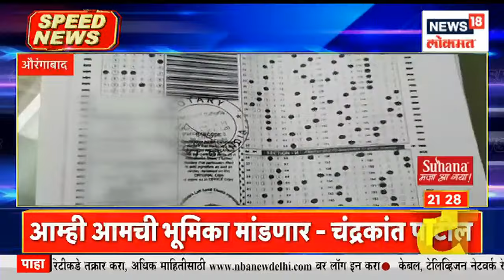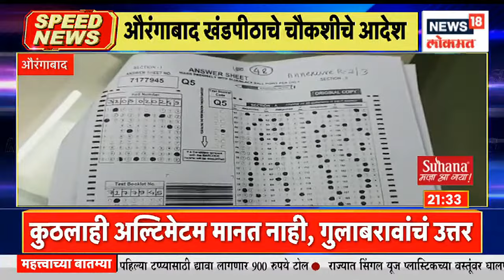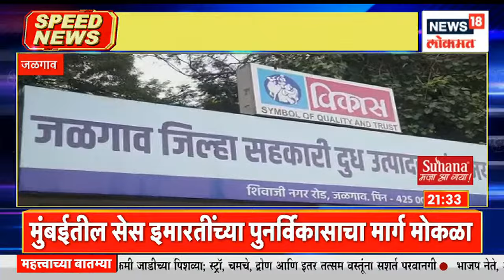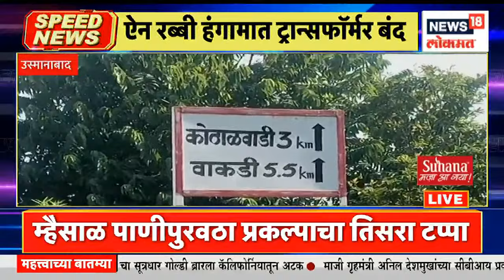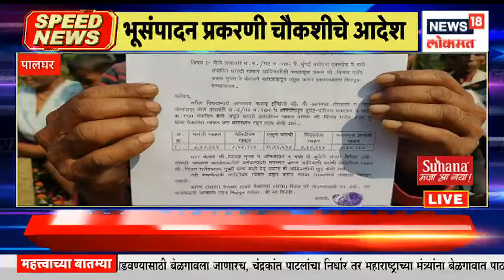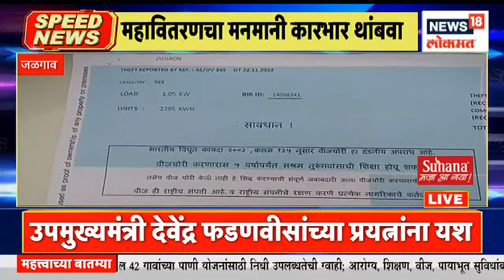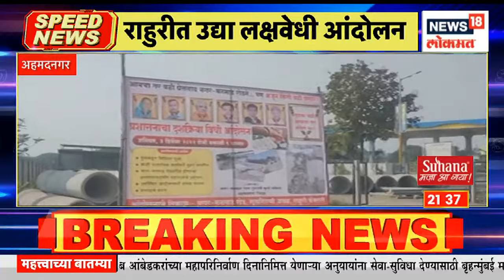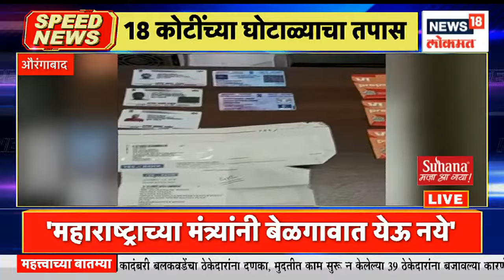Top Headlines of Night | Speed News | News18 Lokmat | Dec 2, 2022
Bharatiya Janata Party leader Chandrakant Patil will soon go to Belgaum from Maharashtra Karnataka border. Due to this, Karnataka was told not to send ministers to Belgaum. We do not accept an ultimatum, Gulabrao Patal replied bluntly.

भारतीय जनता पक्षाचे नेते चंद्रकांत पाटील हे लवकरच महाराष्ट्र कर्नाटक सीमावादावरून बेळगावला जाणार आहे. यावरून बेळगावात मंत्र्यांना पाठवू नका असं कर्नाटक कडून सांगण्यात आलं. आम्ही अल्टिमेटम मानत नाही, गुलाबराव पाटलांचं सडेतोड उत्तर दिलं.
n18oc_news